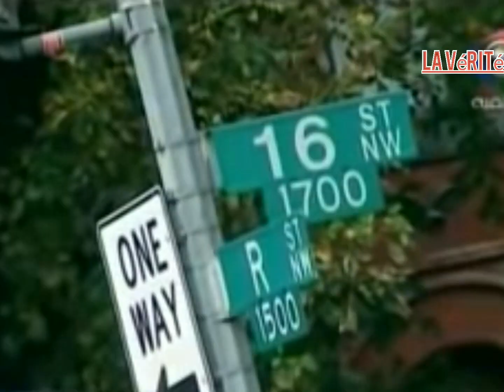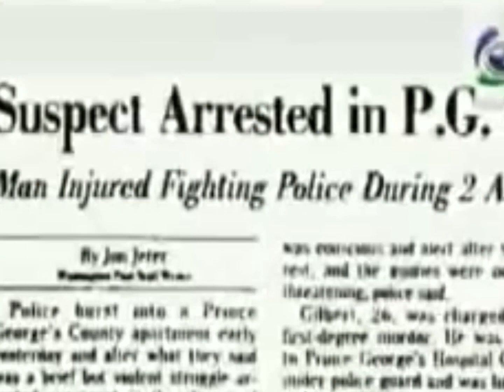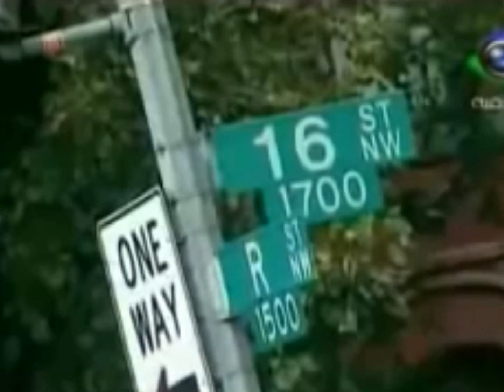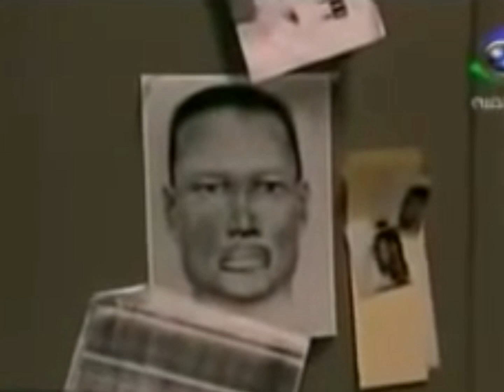قاتل_رجال_الشرطة 2021 .تقرير جريمة .قاتل رجل الشرطة .2021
# قاتل_رجال_الشرطة